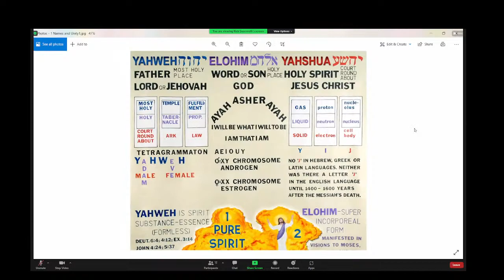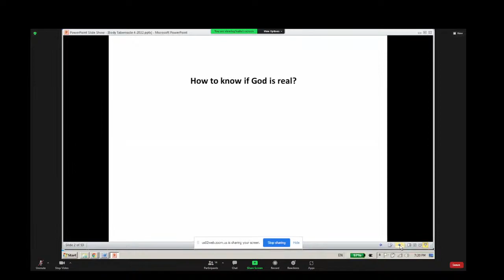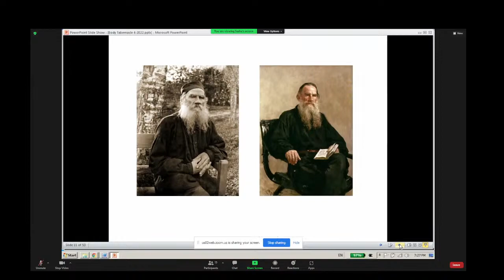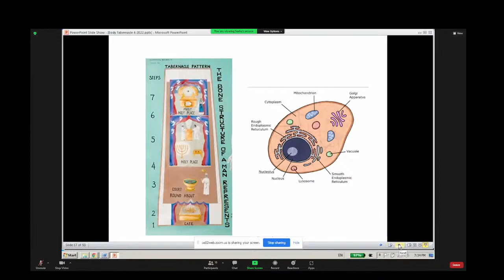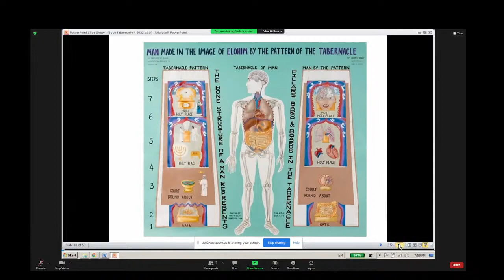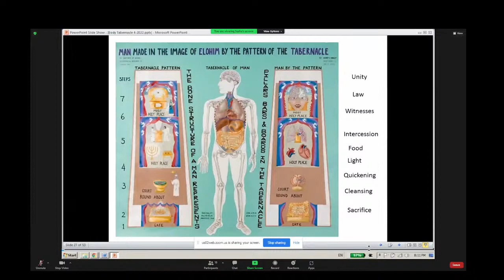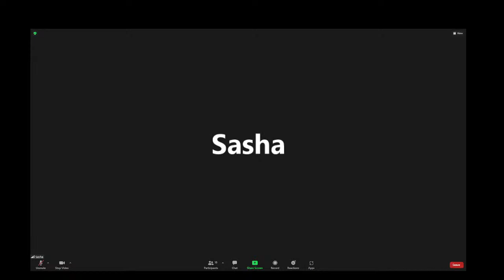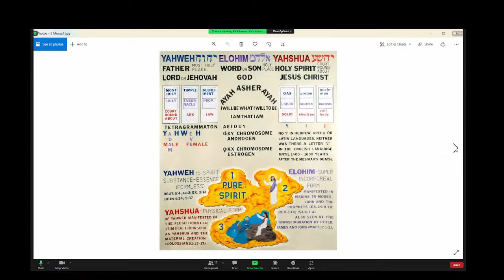April 20th, 2022 Madison Zoom Class - The Creation is Declaring Yahweh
Sasha  Rakhmilevich,  Dennis Volpe